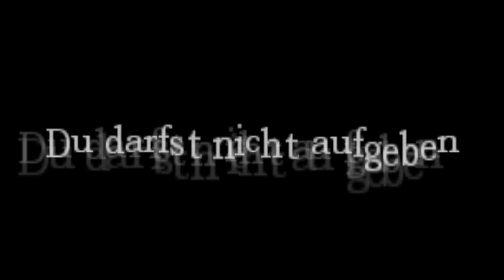The Cruel Way of Dr. Richard Jones #5 - Das Ende?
Es ist vorbei. Haben wirs geschafft?